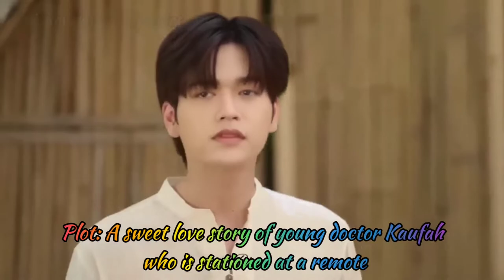Sky in Your Heart Biography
Plot: A sweet love story of young doctor Kaufah who is stationed at a remote province hospital and the volunteer teacher with a bright personality, Prince.

 Adapted from the novel “Star and Sky” (ขั้วฟ้าของผม) by Peachhplease.

Also Known As: Khua Fa Khong Phom , Khuafah Khong Phom.
Director: New Siwaj Sawatmaneekul
Genres: Romance
Country: Thailand
Type: Drama
Episodes: 8
Airs: Jun 3, 2022 to Jul 22, 2022.
Airs On: Friday
Original Network: GMM 25, GMMTV and Viu TV

Main Role Starring:
Mek Jirakit Thawornwong as Khuafah
Mark Jiruntanin Trairattanayon as Prince

Supporting Role Starring:
Joong Archen Aydin as Khabkhluen
Dunk Natachai Boonprasert as Daonuea
Arm Weerayut Chansook as Mesa [Kuafah's friend]
Mike Chinnarat Siriphongchawalit as JJ [Kuafah's friend]
Toptap Jirakit Kuariyakul as Ou
Aun Napat Patcharachavalit as Sinsia
Prigkhing Sureeyares Yakares as Yaya